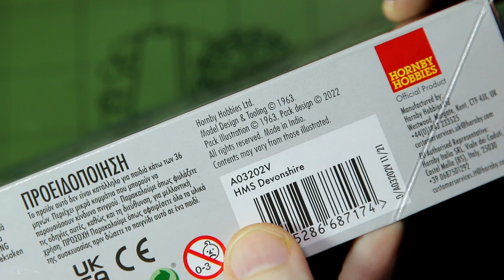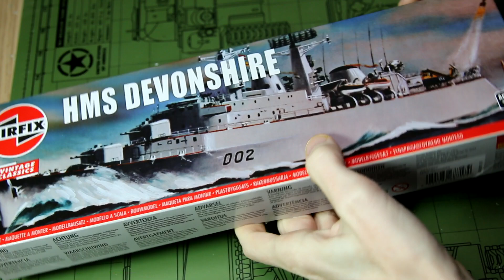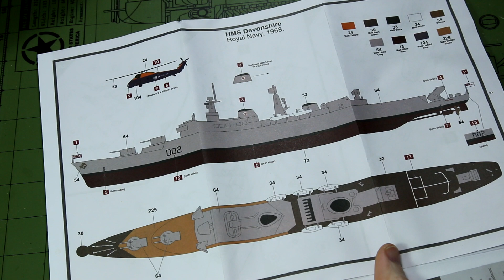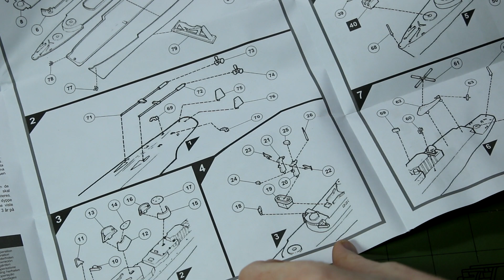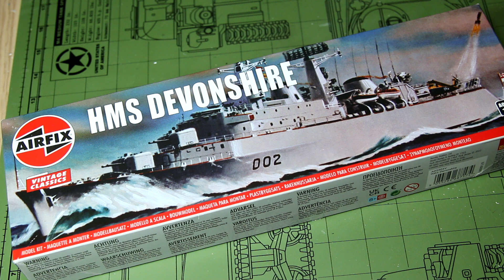HMS Devonshire Airfix Vintage Classics (1/600 scale model)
A quick look at the Airfix Vintage Classics HMS Devonshire model kit, first tooled in 1963 and released most recently in 2022. The HMS Devonshire was a County-class destroyer launched in 1960 and decommissioned in 1978. She was sunk in 1984 whilst being used as a floating target for weapons trials.